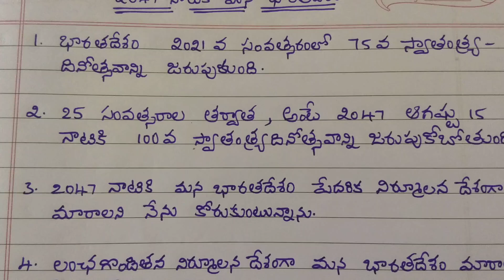10 lines on my vision for India in 2047 in telugu//easy essay on my vision for India in telugu